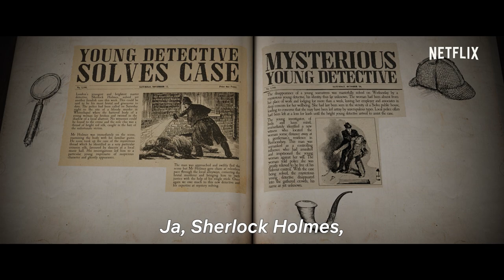Enola Holmes | Officiel trailer | Netflix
Da Sherlock Holmes' teenagesøster, Enola Holmes, finder ud af, at hendes mor er forsvundet, bestemmer hun sig for at finde hende, og bliver selv superdetektiv. Hun viser sig at være klogere end sin bror og afslører en farlig sammensværgelse, der involverer en mystisk ung lord. Med Millie Bobby Brown, Sam Claflin, Henry Cavill og Helena Bonham-Carter. Instrueret af Harry Bradbeer (Fleabag).